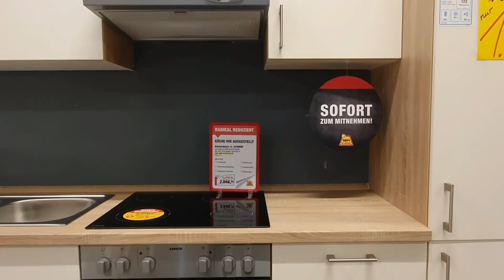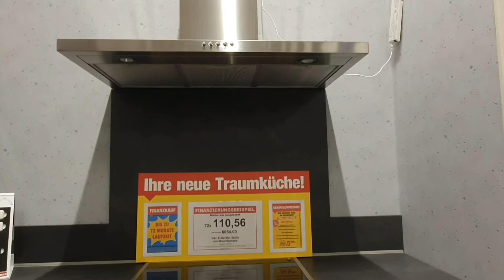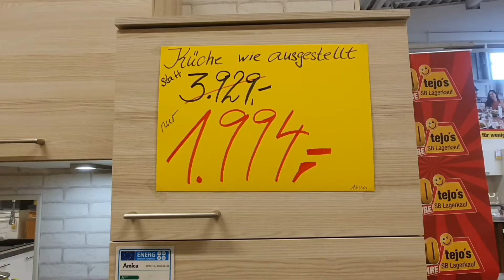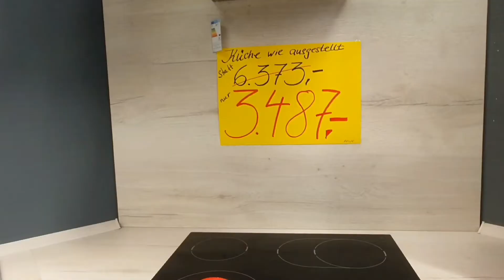German Kitchen Desing/Kitchen Design ideas/Küchen Angebot.